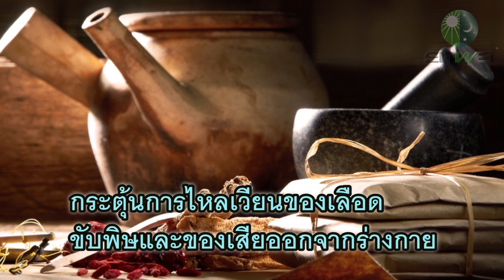ไม่ต้องหนักใจกับอาการชาอีกต่อไป นวัตกรรมยาสมุนไพรจีน เอินเวย์